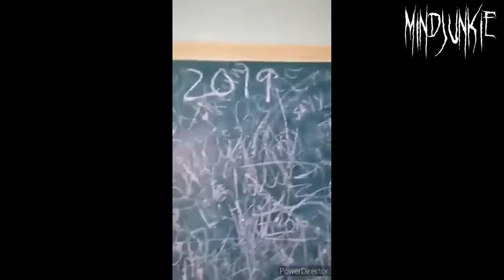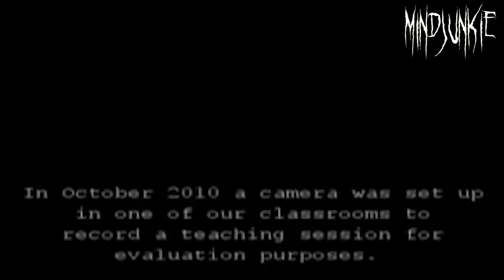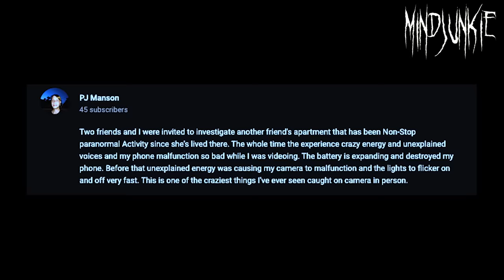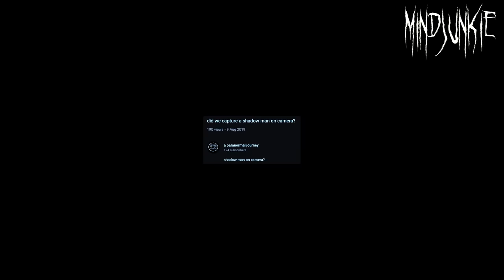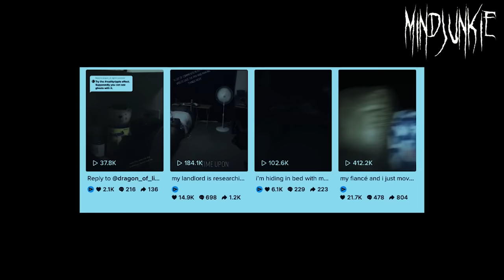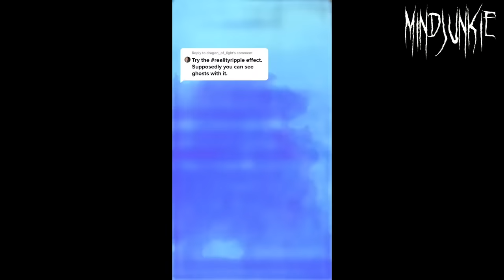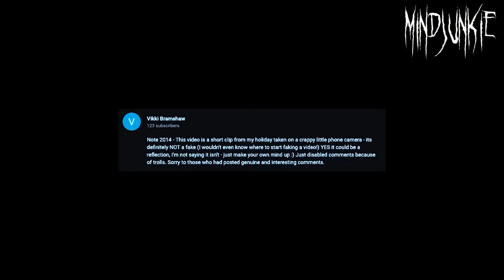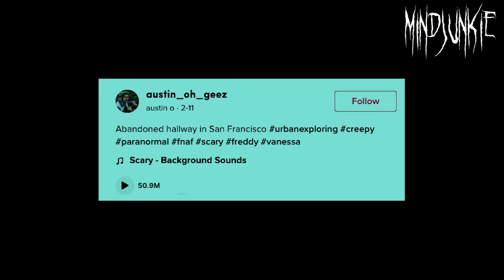20 SCARY GHOST Videos YOU Will NEVER Forget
20 SCARY GHOST Videos YOU Will NEVER Forget

This scary video compilation features Scary TikTok videos, paranormal activity, and ghosts caught on camera, these videos are really creepy - but are they real or fake? It's time for you, to decide.

Scary paranormal activity happens inside a haunted school, the man videos a real ghost on camera before fleeing in terror.

Something strange happens when a man investigates his friend's haunted cabin.

Students in a classroom witness poltergeist activity.

Something creepy is caught on camera by car park security guards.

A female ghostly apparition appears then vanishes.

Japanese horror video shows a man's wife who becomes possessed by a dark entity.

A shadow figure is caught on camera at a friend's apartment.

Something creepy stalks a woman and her dog walking in a forest late at night.

Poltergeist haunts a home where two teenagers investigate which ends up frightening them both.

A shadow figure is captured on camera at a place called the haunted woods when a team of paranormal investigators begin their paranormal investigation.

A scary TikTok video taken by bunnysquid95 shows creepy things happening around her home, but is it haunted? The reflection of a spirit can be seen in a glass window, but is it a reflection of the light or a ghost caught on camera? A group of teenagers explore the dangerous sewers under Los Angeles and get the fright of their life. A face of something appears in a prison door inside a museum. A ghostly woman shows herself inside a haunted house when a Japanese urban explorer searches for evidence. Another scary TikTok video of a man's haunted home, when a chair moves by itself and a creepy face is seen on camera. Austin_oh_geez recorded this creepy TikTok video which gained over 50million views and counting. Paranormal investigator channel The Southcack's show us creepy footage of a shadowy person lurking in the background. Demon in the basement channel captured someone or something shapeshift on camera before disappearing completely. Lorong Misteri shows a creepy video that features a ghostly figure like something out of the ring movie.

Chapters:
00:00 - Intro
00:07 - 20
04:24 - 19
05:41 - 18
08:27 - 17
09:39 - 16
10:49 - 15
12:13 - 14
13:26 - 13
14:36 - 12
17:43 - 11
19:45 - 10
22:59 - 9
24:08 - 8
26:09 - 7
27:03 - 6
27:57 - 5
28:55 - 4
29:49 - 3
31:20 - 2
34:44 - 1